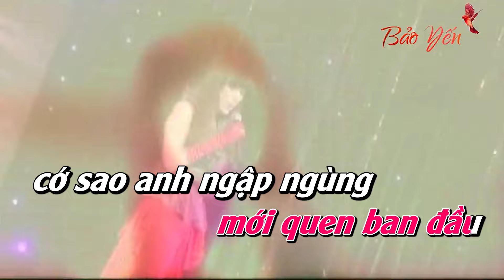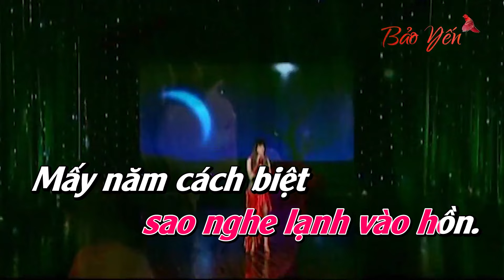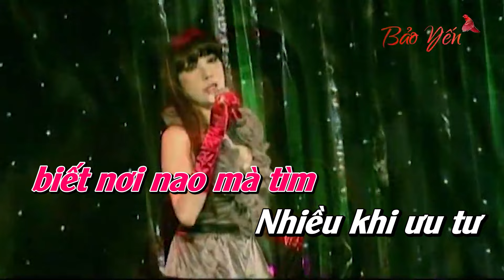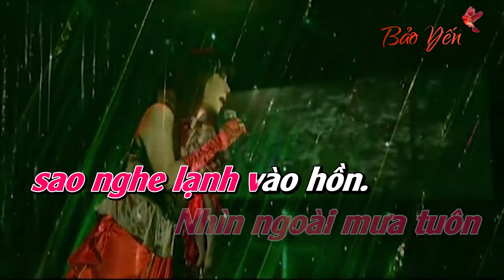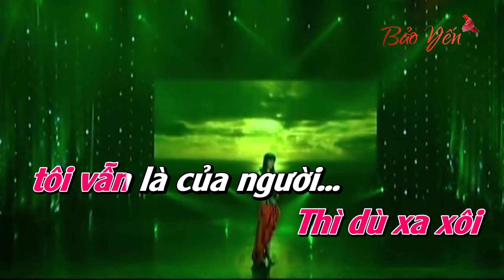Đêm Tâm Sự Karaoke - Bảo Yến Beat Chuẩn (Tone Nữ)